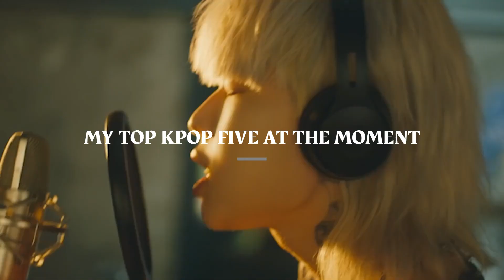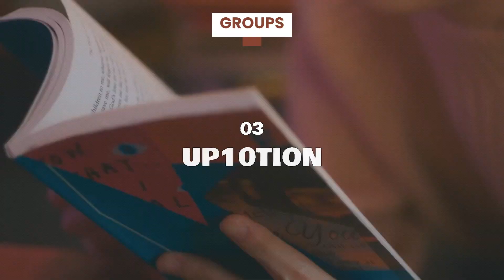MY TOP KPOP FIVE AT THE MOMENT